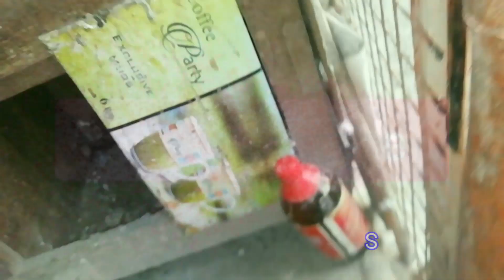sobuj baby & White Madrasi kabootar high flying in Kolkata India by Raza photography & Technical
Bhout hi baria nasal ka Madrasi kabootar high flying by Raza photography and technical support this chennel
All Type pigeons in this chennel

@ MADRASI KABOOTAR ( PIGEON )

@ DESI ( PIGEON ) HIGH FLYING KABOOTAR

@ KABOOTAR (PIGEON) MARKET

@ FANCY( PIGEON ) KABOOTAR